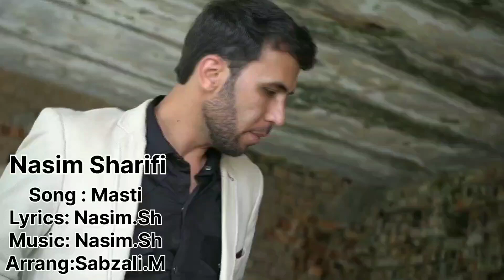Nasim Sharifi - Masti 2022 / نسم شرفی - مستی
Nasim Sharifi Masti 2022 نسم شرفی - مستی ۲۰۲۲ (Насим Шарифи Масти)